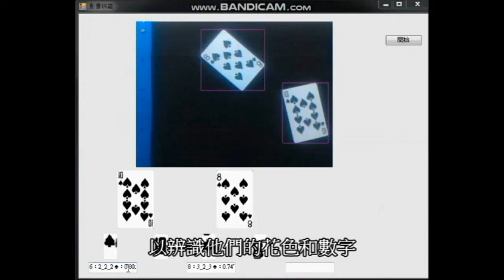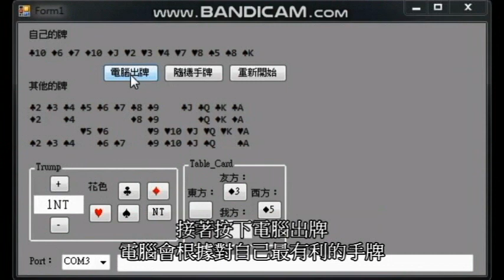1-107-03-佳作-002_電機與電子群_臺北市立內湖高級工業職學校_使用機械手臂完成橋牌之人機對弈